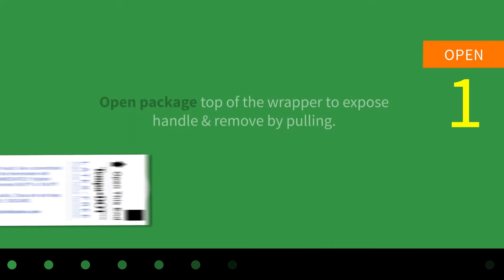How to Use TempaDOT (Celsius)